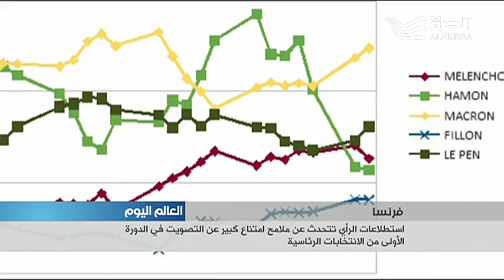ملامح امتناع عن التصويت في الدورة الاولى من الانتخابات الرئاسية الفرنسية... تقول استطلاعات الرأي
تتوقع استطلاعات الرأي ان تستأثر نسبة المتغيبين عن الاقتراع في الانتخابات الرئاسية الفرنسية بأكبر قدر من الاهتمام لتكون هي حدث الدورة الاولى التي ستجري في الثالث والعشرين من الشهر الجاري.
ويقول المترددون إن أسبابهم عديدة أهمها عدم الاقتناع بالبرامج او شخصيات المرشحين واتهام بعضهم بالفساد.